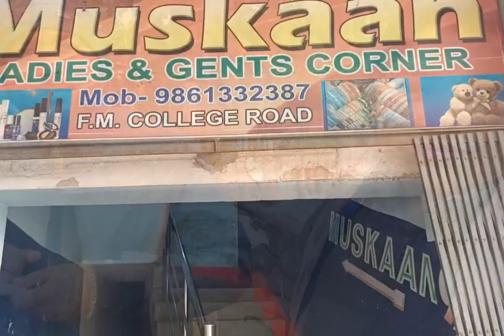ଘରେ ହେଲା unlimited ମସ୍ତି /ଘରକୁ ଆସିଲେ ମହାଲକ୍ଷ୍ମୀ/dibya ki duniya/Vlog 160